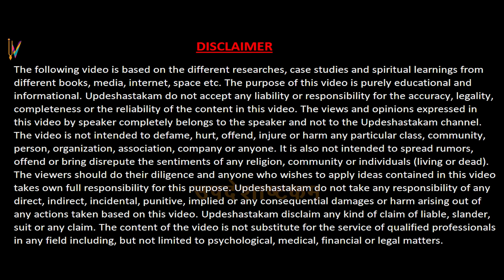Jagannath Story - Lord Jagannath Cried For Whom | जगन्नाथजी किस के लिए रो पड़े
This is a beautiful story of a great devotee of the Lord named Karma Bai. Born in a small village of Rajasthan, she served the Supreme Lord with her staunch devotion and love. This story beautifully narrates the enchanting lovely pastimes of the Lord Jagannath with His devotees. Enjoy the bliss and  SHARE with others.

If you like Our efforts Please Support Us to Contribute for the Next JAGANNATH JI Video.
UPI ID - himalisiddhapura@okax
             himalisiddhapura@ybl